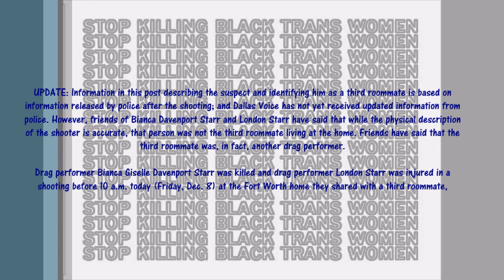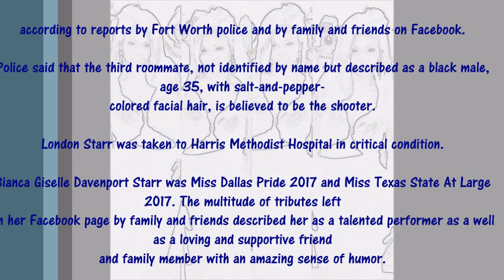Drag Performer Bianca Giselle Davenport Starr killed gun violence Fort Worth Texas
Information in this post describing the suspect and identifying him as a third roommate is based on information released by police after the shooting; and Dallas Voice has not yet received updated information from police. However, friends of Bianca Davenport Starr and London Starr have said that while the physical description of the shooter is accurate, that person was not the third roommate living at the home. Friends have said that the third roommate was, in fact, another drag performer.

Drag performer Bianca Giselle Davenport Starr was killed and drag performer London Starr was injured in a shooting before 10 a.m. today (Friday, Dec. 8) at the Fort Worth home they shared with a third roommate,
according to reports by Fort Worth police and by family and friends on Facebook.

Police said that the third roommate, not identified by name but described as a black male, age 35, with salt-and-pepper-colored facial hair, is believed to be the shooter.

London Starr was taken to Harris Methodist Hospital in critical condition.

Bianca Giselle Davenport Starr was Miss Dallas Pride 2017 and Miss Texas State At Large 2017. The multitude of tributes left on her Facebook page by family and friends described her as a talented performer as a well as a loving and supportive friend and family member with an amazing sense of humor.